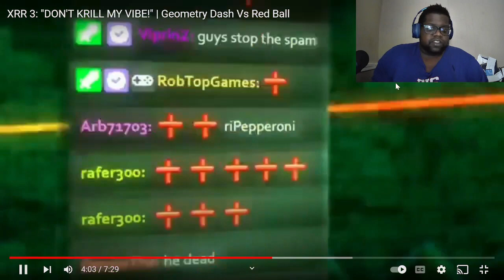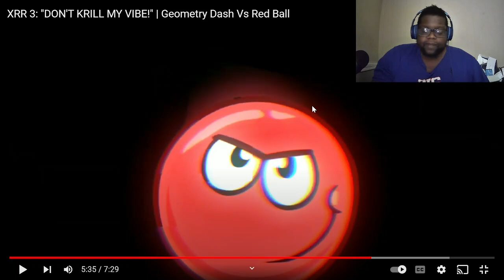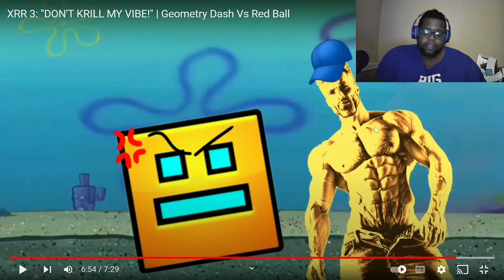Y'all STILL PLAYING THIS! GEOMETRY DASH vs RED BALL |beatboxbattle|@thee._official_xs3rp |Reaction